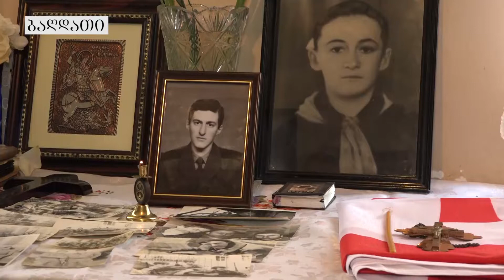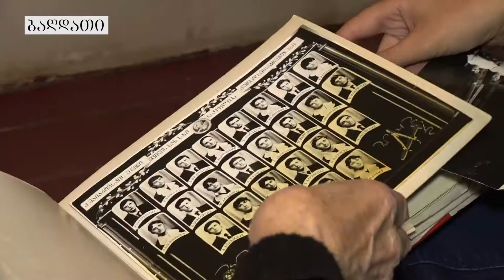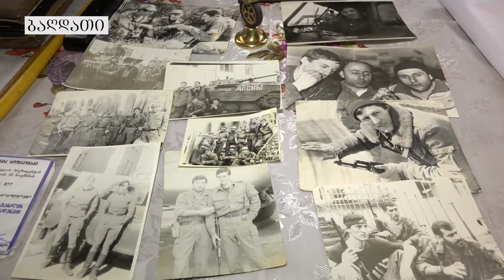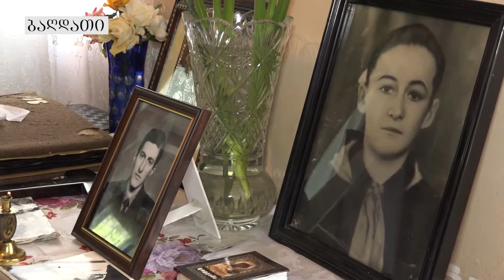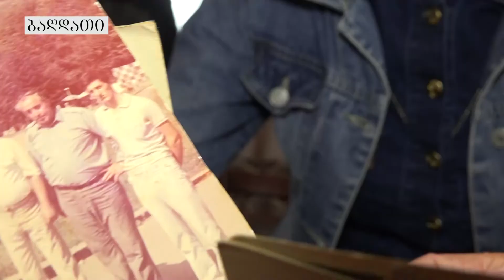7 დღე-22.10.17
ხვიჩა სოფრომაძე - 27 წლის ახალგაზრდა, აფხაზეთის ომის გმირი, რომლისთვისაც სამშობლოს სიყვარული სიცოცხლის აზრის განმსაზღვრელი იყო. საქართველოსთვის თავდადებამ მას ბაღდათიდან მშობლების დაუკითხავად ომში წასვლა გადააწყვეტინა, სადაც გმირულად დაიღუპა.